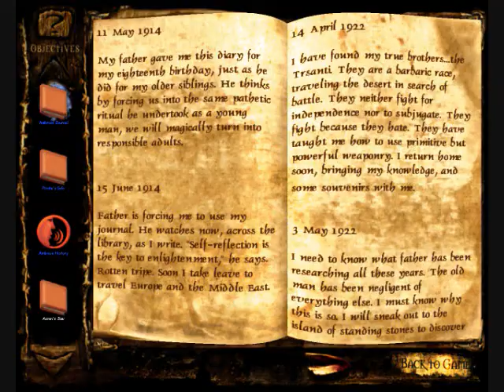Let's Play Clive Barker's Undying (Blind Part 9) Bubble Girl and the Floating Fish Head of Evil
I didn't even think about using dispel on that stupid bubble. . .